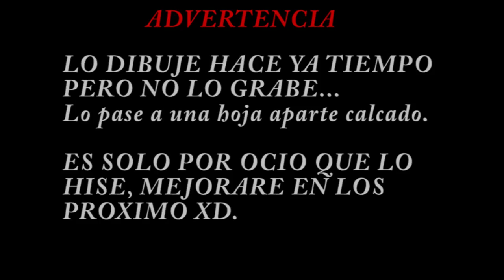SPEED PAINT WOODENTOASTER (DarkGloones)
Este es mi primer Speed Paint, con los materiales limitados esto fue lo que logre, espero que les guste.